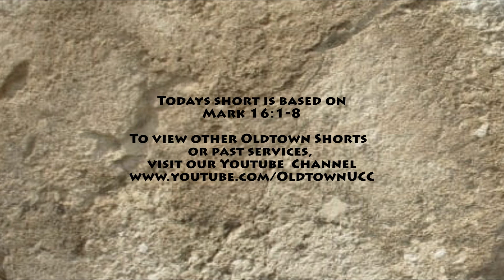There's Nothing There -- An Oldtown Short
Oldtown Shorts explore spirituality in a short and sweet yet affirming and empowering way.

If you would like to mail a donation, please remit to:
First Congregational Church 675 Old Post Road North Attleboro, MA 02760

Stock photos, music, video, and audio used by permission from Unsplash.com